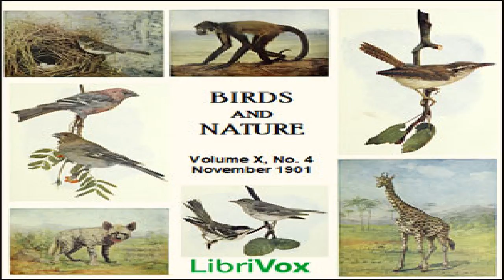Birds and Nature, Vol. X, No 4, November 1901 | Various | Audiobook Full | English | 2/2